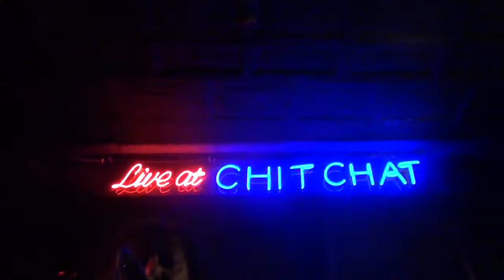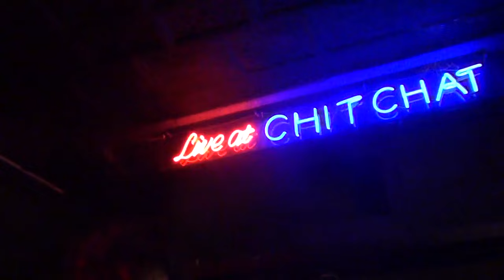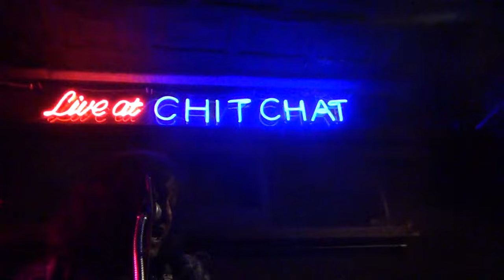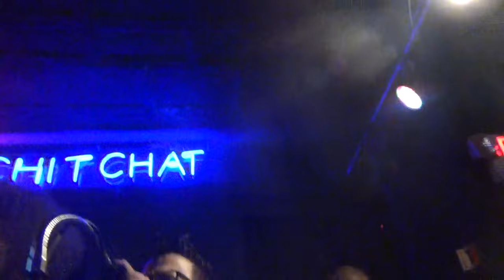Fifth Freedom at Chit Chat